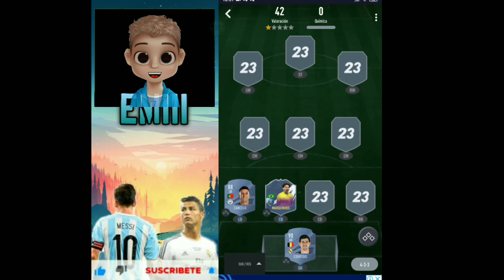PREDICCIÓN DEL "TEAM OF THE YEAR"(TOTY) 2023 !Sorpresas!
project team of the year fifa 23,
team of the year fifa 23 vote,
team of the year fifa 23 predictions,
when does team of the year come out fifa 23,
fifa 23 team of the year prediction,
when is team of the year fifa 23,
team of the year fifa 22,
votacion toty fifa 22team of the year fifa,
team of the year fifa 22 mobile,
team of the year fifa 22 trailer,
team of the year fifa 22 shorts,
packing a team of the year fifa 22,
team of the year fifa 22 announcement,
all team of the year fifa 22,
all team of the year fifa,
fifa awards team of the year,
how to get a team of the year fifa 22,
fifa ballon d'or 2022 team of the year,
team of the year fifa 22 bford,
fifa best team of the year,
best team of the year packs fifa 22,
best team of the year pack opening fifa 22,
fifa bawz team of the year,
cheapest team of the year fifa 22,
chrismd fifa 21 team of the year,
chrismd team of the year pack opening fifa 17,
chrismd team of the year pack opening fifa 21,
chrismd fifa 19 pack opening team of the year,
fifa @fifpro world 11 reveal 2021 team of the year,
fifa @fifpro world 11 reveal 2020 team of the year,
fifa/@fifpro world xi 2010 team of the year,
fifa @fifpro world 11 reveal 2019 team of the year,
how to get team of the year players fifa 22,
how to get team of the year fifa 22,
w2s team of the year pack opening fifa 19,
w2s team of the year pack opening fifa 22,
w2s team of the year pack opening fifa 20,
w2s team of the year pack opening fifa 17,
fifa 20 team of the year pack opening,
fifa 21 team of the year pack opening,
pack opening team of the year fifa 22,
w2s pack opening fifa 15 team of the year,
w2s team of the year pack opening fifa 18,
fifa @fifpro world 11 reveal 2017 team of the year,